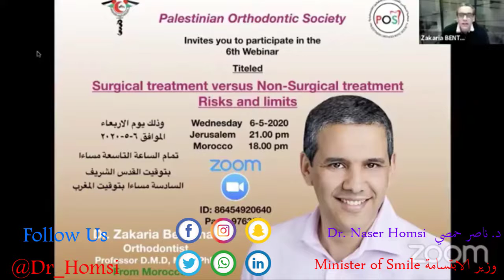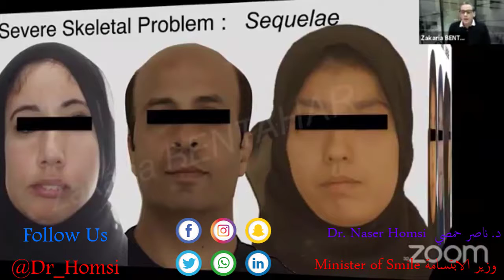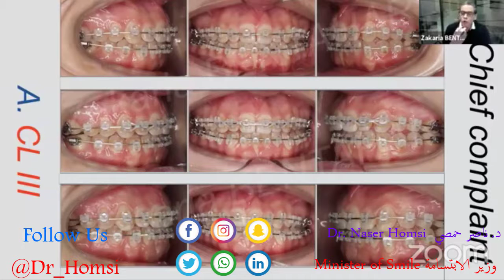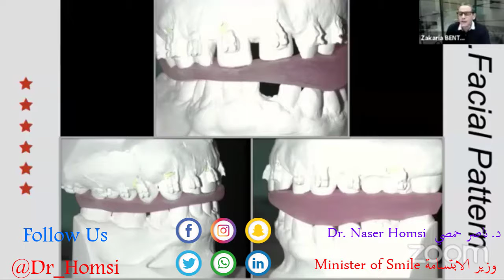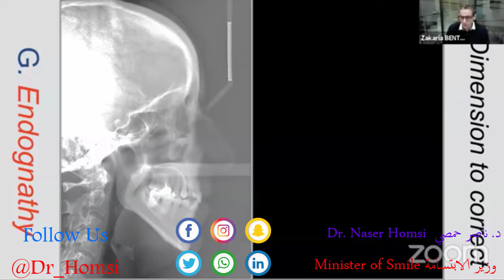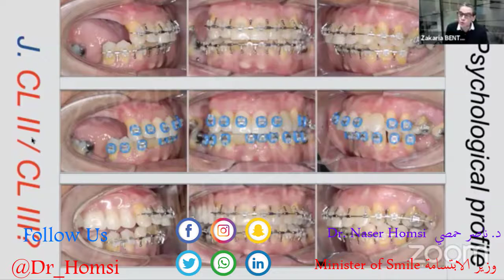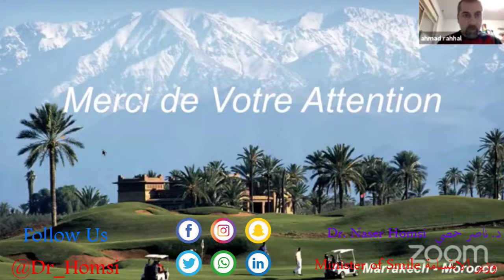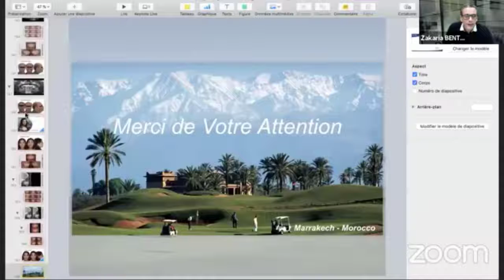lecture on the secrets of surgical orthodontic treatment for the third category, Dr. Naser Homsi